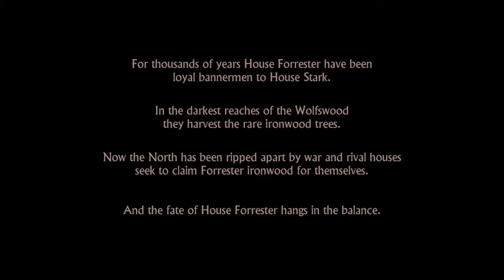"We are doing this!" Game of Thrones Telltale Game - Iron from Ice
Hello Youtube!
As season 7 ends of Game of Thrones, I have decided to dive back into this game! I havent beaten it and I did put up and episode last year. We are going to get this done as I want to see how this story pans out! I'm a big fan of the series so seeing what Telltale did with it is exciting.

Episode name: "We are doing this!" Game of Thrones Telltale Game - Iron from Ice